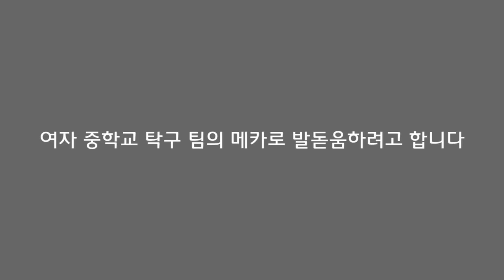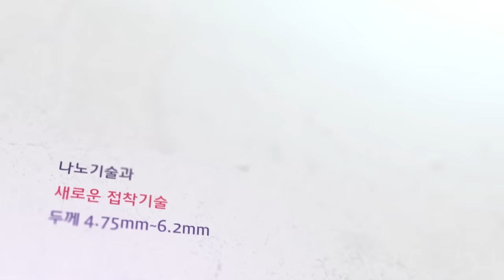MA Long의 서비스 후 포핸드 드라이브 공격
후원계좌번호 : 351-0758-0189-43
은행 : 농협
예금주 : 김상학
담당자  : 수억중학교 코치 김상학
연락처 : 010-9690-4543